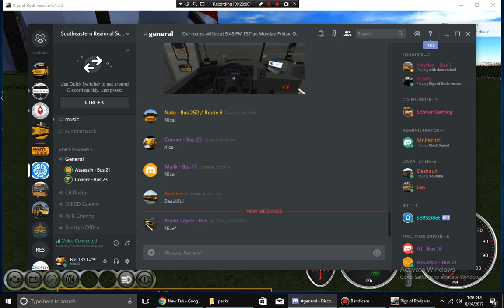SERSD FT in 253 with assassin (bus 256)